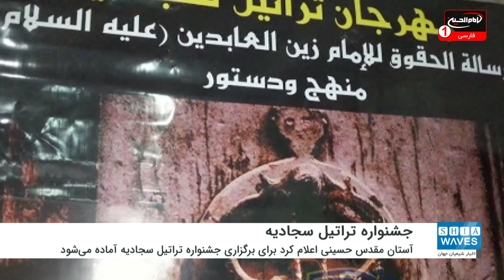آمادگی آستان مقدس حسینی برای برگزاری ششمین جشنواره «تراتیل سجادیه»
آستان مقدس حسینی اعلام کرد که با رعایت پروتکل های بهداشتی برای برگزاری ششمین جشنواره «تراتیل سجادیه» آماده می شود.
مسئولان بخش فعالیت های عمومی وابسته به آستان مقدس حسینی امیدوارند که فعالیت های این جشنواره از دوشنبه 24 شهریور 1399 مطابق با 14 سپتامبر 2020 میلادی در صحن حرم مطهر امام حسین علیه السلام در شهر مقدس کربلا آغاز شود.
شیخ «علی القرعاوی» معاون رئیس بخش فعالیت های عمومی در این باره گفت: این بخش با همکاری سایر بخش های آستان مقدس حسینی تدارک های لازم را برای برگزاری این جشنواره به کار گرفته است.
القرعاوی افزود: ششمین جشنوار تراتیل سجادیه با شعار «الامام السجاد عليه السلام، عِلْمَاً وعِبَادَة» (امام سجاد علیه السلام، علم و عبادت) قرار است با حضور شخصیت های رسانه ای، سیاسی و دینی برجسته برگزار شود.
وی تاکید کرد: فعالیت های متعدد این جشنواره شامل نشست های پژوهشی، نمایشگاه کتاب و اجرای تئاتر درباره زندگی امام سجاد علیه السلام خواهد بود.
معاون رئیس بخش فعالیت های عمومی گفت: این جشنواره با هدف نشان دادن میراث اهل بیت علیهم السلام از طریق فعالیت های ادبی، فرهنگی و اسلامی  و نیز به منظور بزرگداشت شهادت حضرت امام سجاد علیه السلام برگزار می شود.